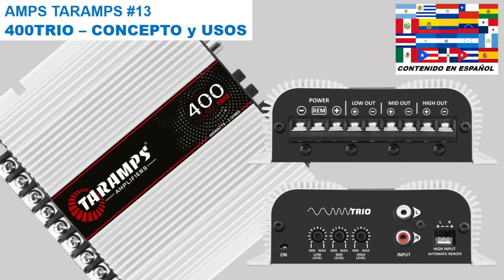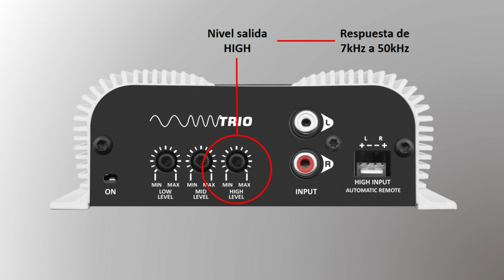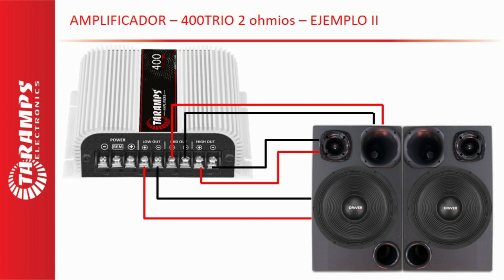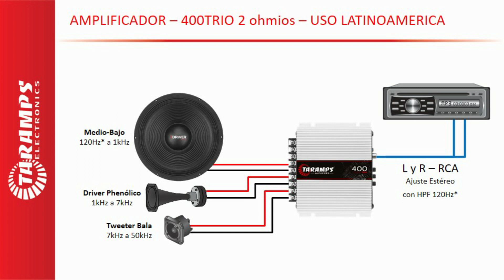AMPS TARAMPS #13 - USOS Y CONCEPTO - AMPLIFICADOR 400TRIO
En este nuevo video, hablaré sobre lo amplificador Taramps 400TRIO.

400TRIO 2ohmios
- Potencia Wrms - 1 canal de 340Wrms @ 2ohmios (LOW)
                              + 1 canal de 30Wrms @ 4ohmios (MID)
                              + 1 canal de 30Wrms @ 4ohmios (HIGH) a 14.4Vcc

- Respuesta de frecuencia: LOW - 35Hz a 1kHz
                                                MID - 1kHz a 7kHz
                                                HIGH - 7kHz a 50kHz
- Limitador: fijo en 1%
- Entrada de audio: Cable o RCA

- Link con las informaciones completas del amplificador Taramps 400TRIO

- Link para lo Manual del amplificador Taramps 400TRIO (PDF)